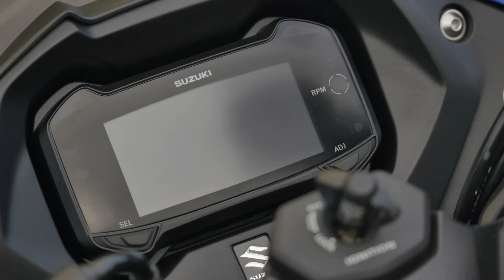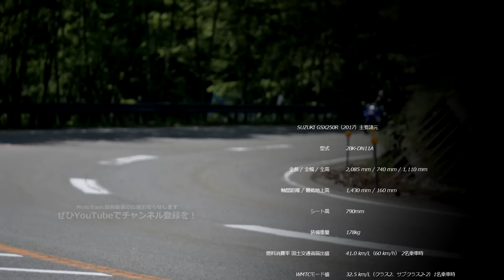GSX250R (スズキ/2017) バイク試乗インプレ・レビュー SUZUKI GSX250R (2017) TEST RIDE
スズキのフルカウル250ccロードスポーツモデルGSX250Rにじっくりと試乗することができたので、そのレビューをお送りします。
なお、このモデルの製品概要については下記動画をご覧ください。

～以下、スズキWEBサイトより抜粋～
GSX250R

日常の中にある感動。
扱いやすいエンジンがライディングをサポート。

水冷・SOHC・248cm3・2気筒エンジンは、低・中速トルクを重点的に向上させ、パワフルさと扱いやすさを両立させるため徹底的な分析と最適化が施されている。市街地走行やツーリング走行、ワインディングでの走行で必要とされる最適な出力特性を実現している。また、燃焼効率の向上及びフリクションロスの低減を行い、高い燃費性能も実現している。

GSX250Rの2ー1エキゾーストシステムは、エキゾーストパイプを左右不等長とすることで高回転域の出力を維持しながら低速トルクを向上させた｡触媒の前のチャンバー形状を見直すことにより、ライディング時の使用頻度が高い中間加速も向上。また、触媒の効率も上げ、排ガス浄化性能も向上させた。 サイレンサーには異型断面形状タイプを採用し、バンク角を確保している。サイレンサー内部構造も見直し、排気損失を低減し出力向上に貢献している。また音質にもこだわり、よりスポーティな心地よいサウンドとした。

【関連ページ】
スズキ GSX250R製品概要